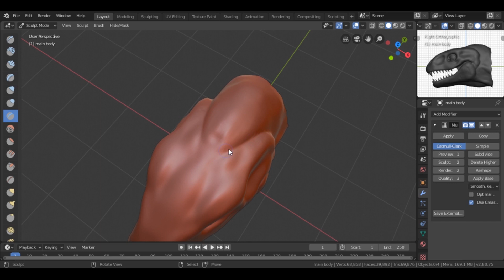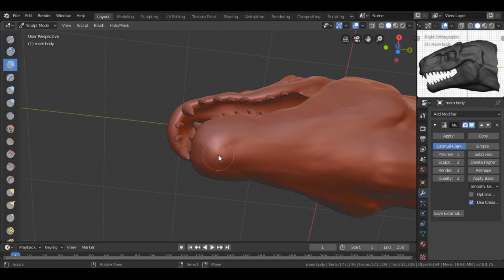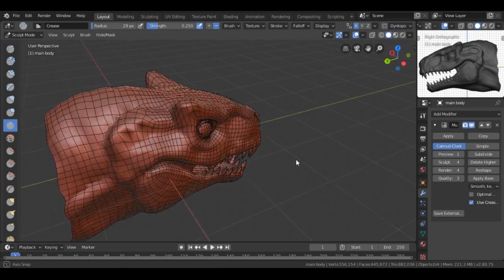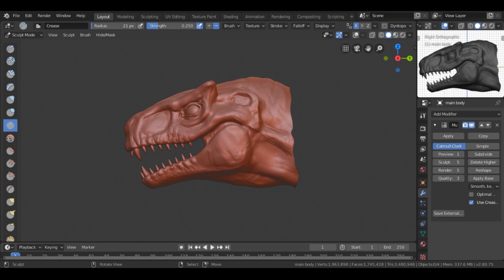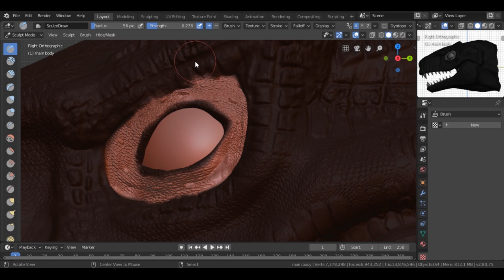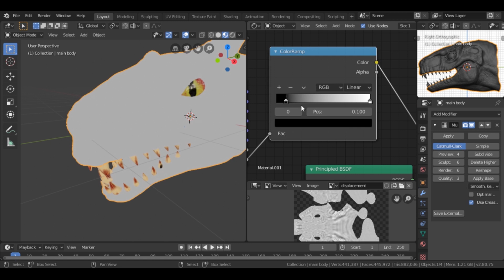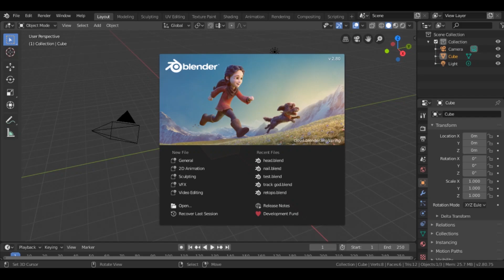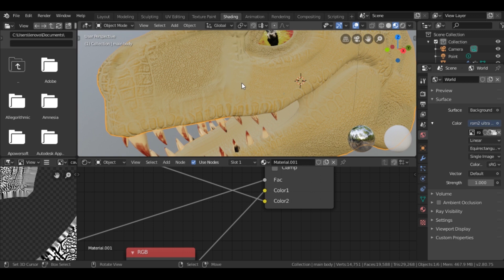Photorealistic creatures in Blender | Update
This is a small overview on my workflow for sculpting and texturing creatures in blender.

flipped normals

check out other videos on my channel about similar topics

comment bellow suggestions and doubts :)